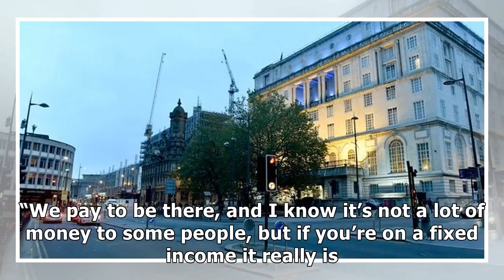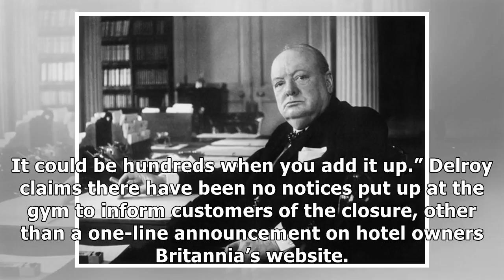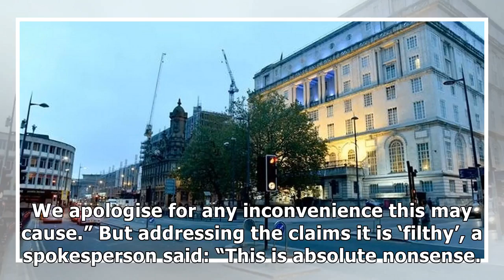Gym at iconic hotel to shut as members share "disgusting" inside pictures